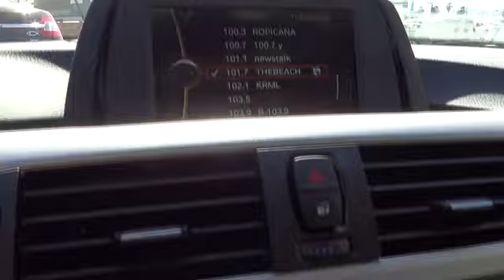2014 BMW 320 Seaside, Monterey, Watsonville, Salinas, Santa Cruz, CA EK133258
2014 BMW 320  - Stock#: EK133258 - VIN#: WBA3B1C54EK133258

{Production Date:20130810;Esti